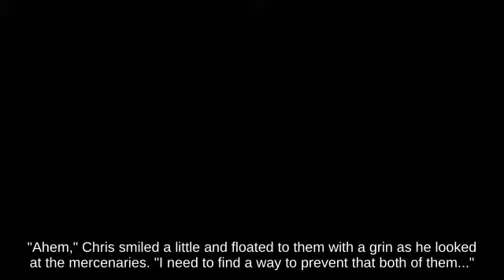Damage Meter Byleth holding Bonsly against Smash Attack Piranha Plant || Switch